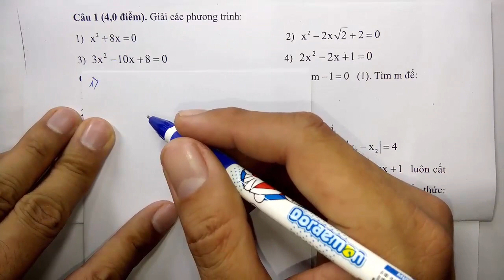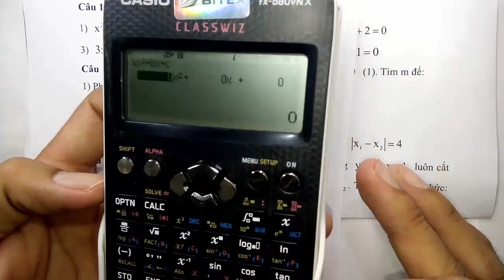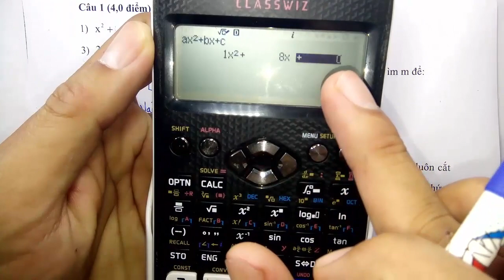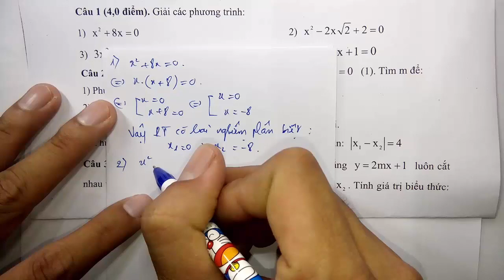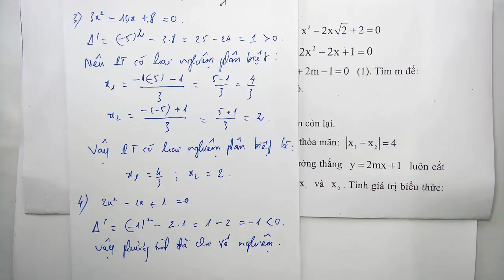Toán học lớp 9 - Đề thi giữa HK2 - Đề 2 - tiết 1